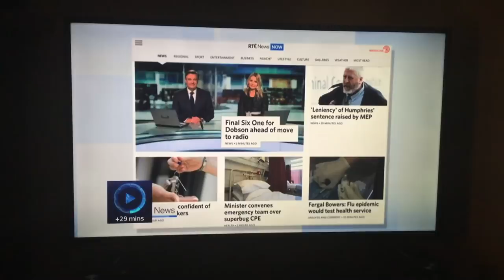25 October 2017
Brian Dobson last News TV broadcast RTÉ